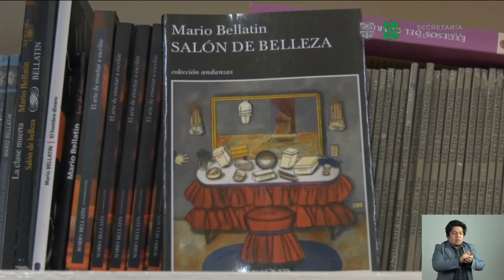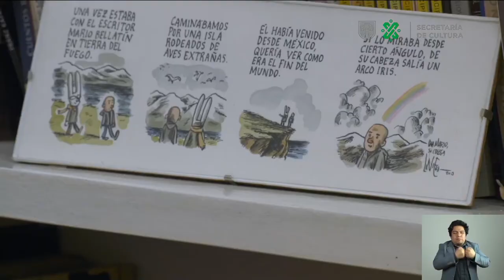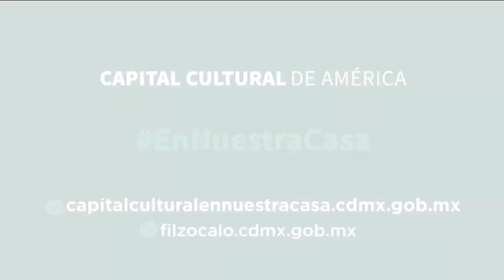20 años, 20 voces: Mario Bellatin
A los diez años realizó su primer boceto de novela, concibe la escritura como un devenir, uno de sus proyectos más ambiciosos fue hacer una reinvención de la historia literaria. Descubre más sobre la vida y los proyectos de Mario Bellatin.